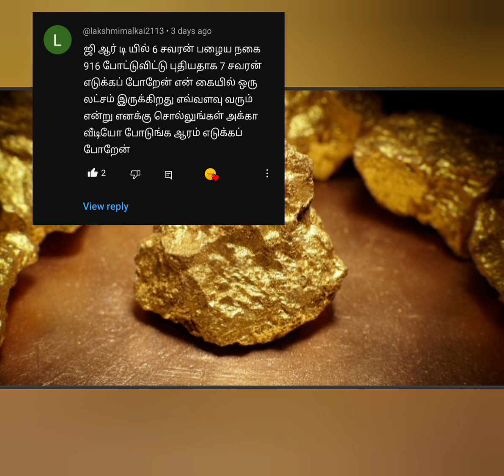6 சவரன் பழைய நகை exchange செய்து புது நகை எடுக்க எவ்வளவு பணம் வேண்டும்? 916gold/GRT aadi offers 2023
Hi everyone !! Welcome to RJ INFO BOX youtube channel..In this video i have explained about

6 சவரன் பழைய நகை exchange செய்து புது நகை எடுக்க எவ்வளவு பணம் வேண்டும்? 916gold/GRT aadi offers 2023